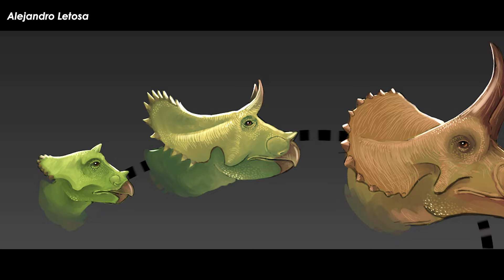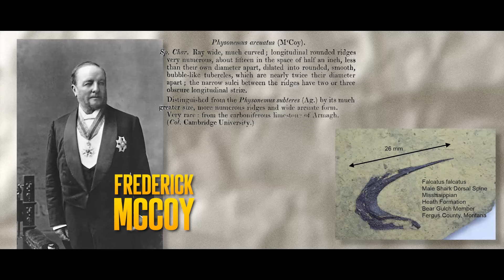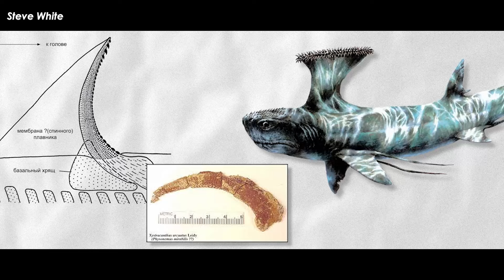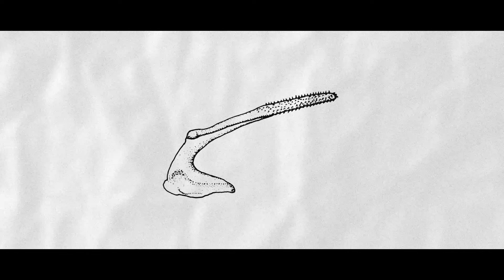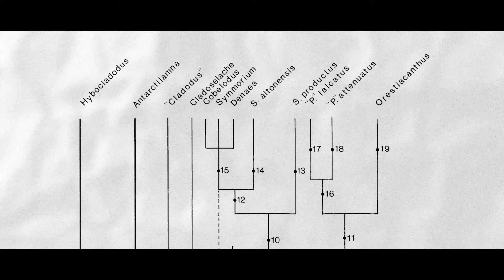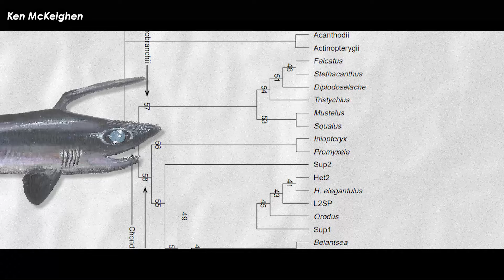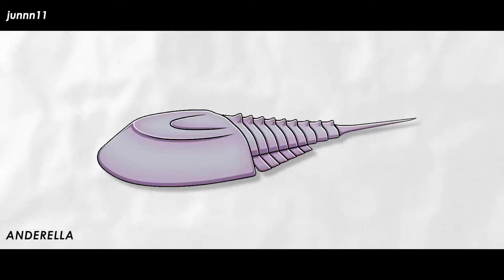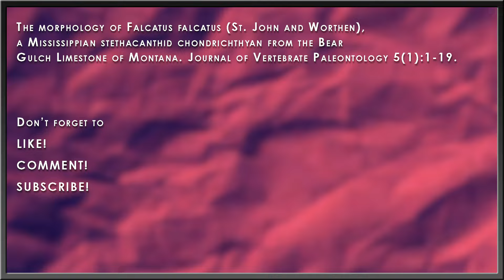Falcatus | The Prehistoric Unicorn Sharks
One of the least often thought of parts of a shark’s anatomy is the fin – specifically the dorsal fin. That sounds contradictory considering it’s the dorsal fin that breaks the surface of the water when movies want to villainize the sea puppies, but it’s usually the mouth, the colors, and the behavior that is focused on in shark discussions. At least, I assume so if you’re in those social circles. I wish I were. Anyway, despite all that, there was once an entire group of cartilaginous shark relatives that developed the most elaborate and interesting fins and spines to ever breach the surface of the water, and one of the most unusual examples of this group is the adorably diminutive Falcatus!

Art in Thumbnail belongs to - Steve White

✅ MUSIC ✅
“The Most Extreme Theme” - PastEonsProductions
“The Key” - Jean Leonti
“Mohegan Suite” - Daniel Lopatin
“Aquatic Ambience” - Donkey Kong Country OST
“Toxification” - DASK
“Secrets” - Death Note OST
“Dire Dire Docks”

✅ RESEARCH ✅
Lund, Richard; Melton, William G., Jr. (1982). "A new actinopterygian fish from the Mississippian Bear Gulch Limestone of Montana". Palaeontology. 25 (3): 485–498.

The morphology of Falcatus falcatus (St. John and Worthen), a Mississippian stethacanthid chondrichthyan from the Bear Gulch Limestone of Montana. Journal of Vertebrate Paleontology 5(1):1-19.